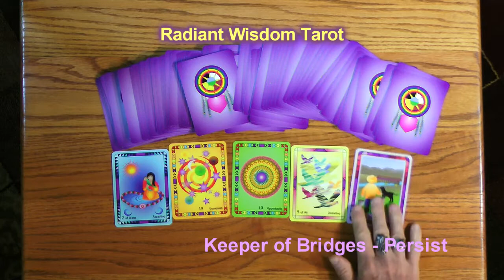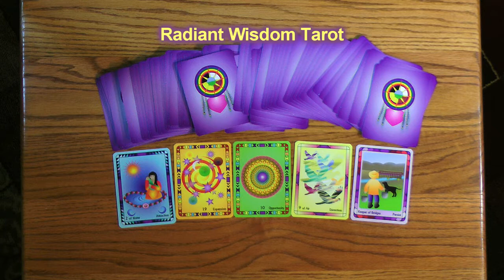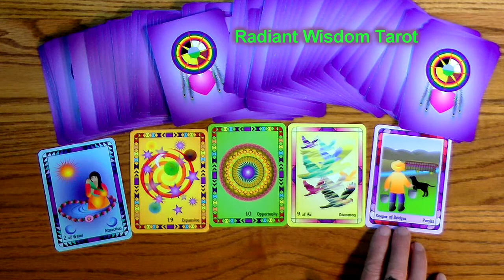Tarot Reading For Week July 7, 8, 9, 10, 11, 12, 13, 2013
Spread Your Passion Into The World this week is just one part of this weeks message.
A fun and positive weekly reading by Laughing Womyn Ashonosheni using the deck she created - Radiant Wisdom Tarot - the next generation of tarot wisdom.
The complete Radiant Wisdom Tarot set, the deck, and/or the eBook as well as other Laughing Womyn books are available worldwide now.  Visit Amazon, eBay, or Etsy.